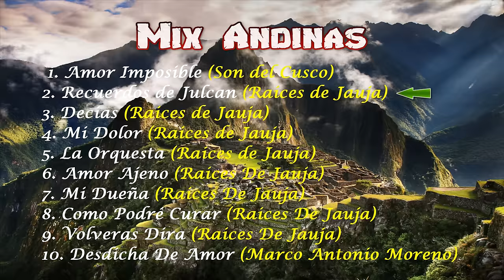Mix Musicas Andinas (2019) - George